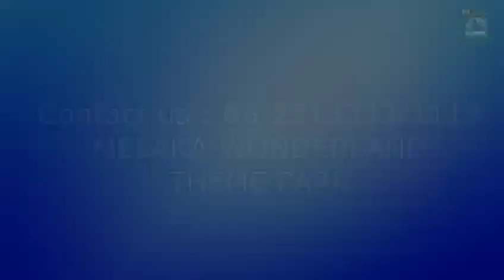Melaka Wonderland Theme Park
One of the best water theme park in Malaysia.